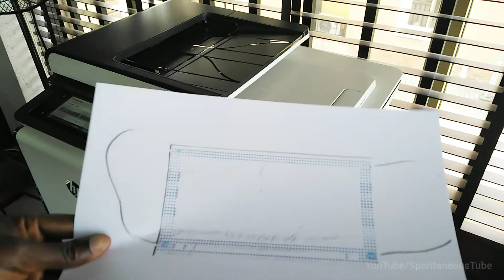what happens when you photocopy Covid19/Corona nose mask?